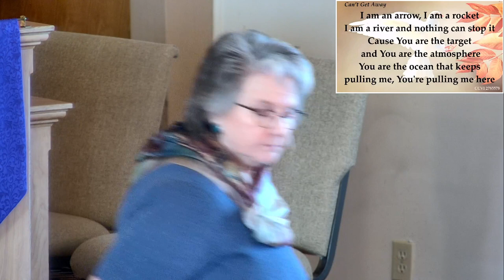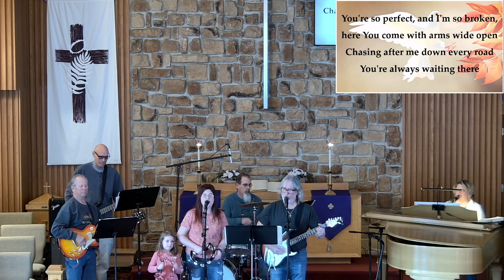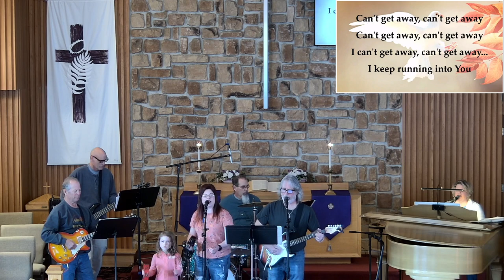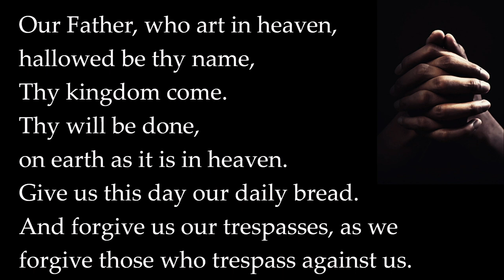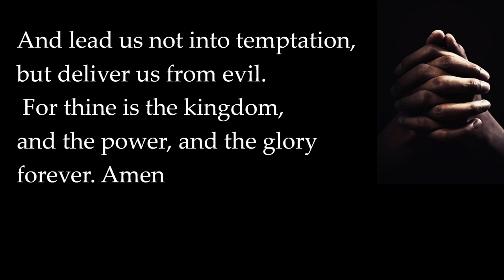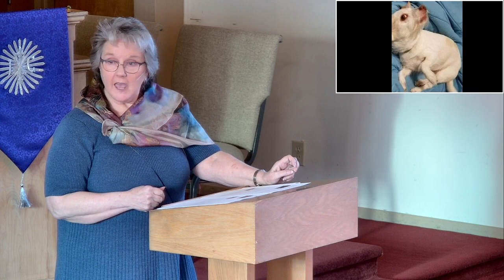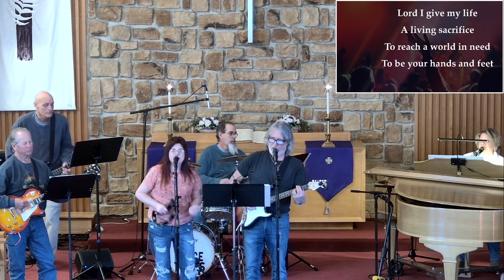3 18 23 casual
It's Not About The Mud